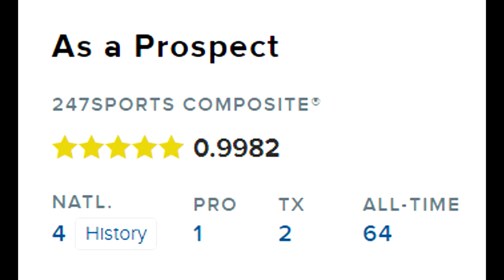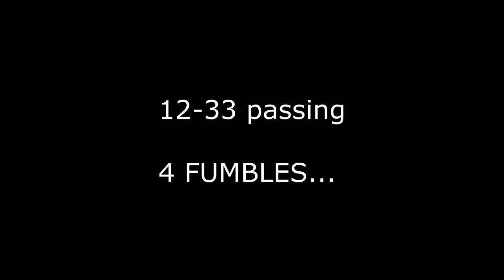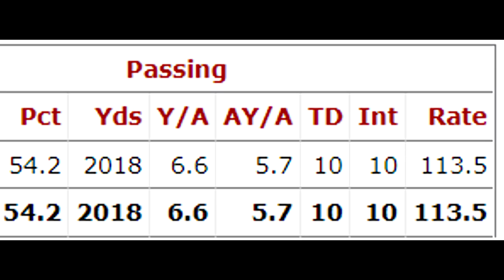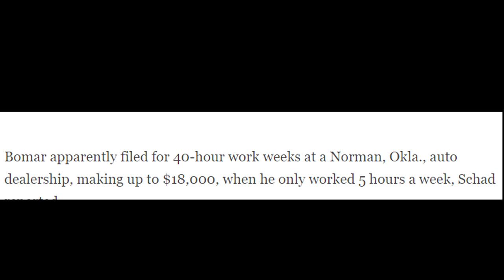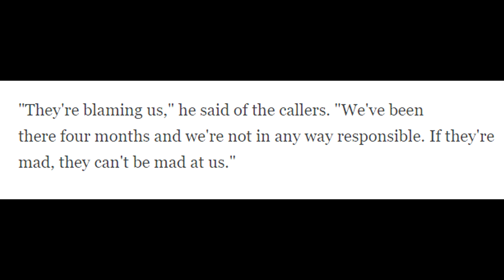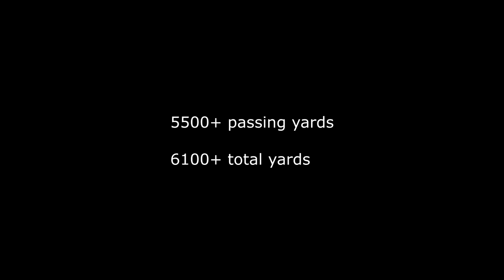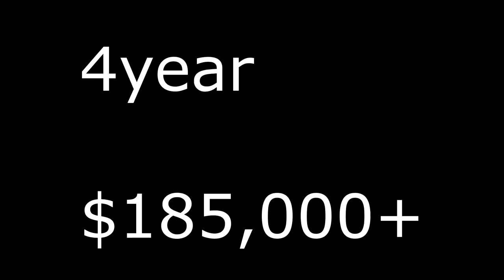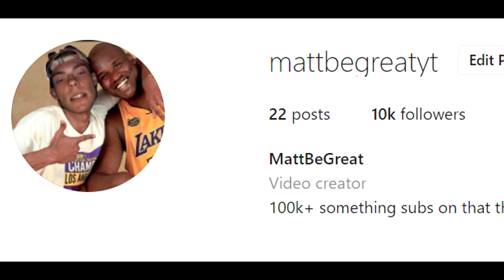The 5 Star Oklahoma QB That RUINED His Career. What Happened to Rhett Bomar?